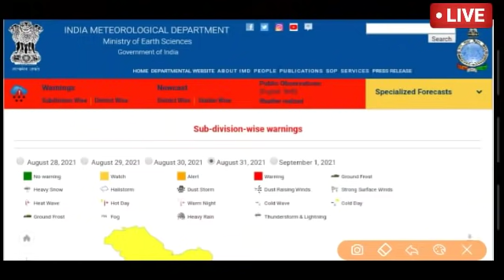Rajasthan mausam today |rajasthan ki jankari | 31 August 2021|rajasthan ka mausam samachar